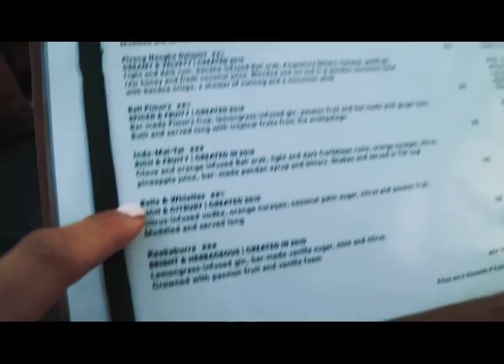BEST PLACES TO EAT AND DRINK IN BALI - PART 1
This has been a tough one to narrow down, but these are our top places to eat and drink in Bali PART 1!! (I've still got another list of...5 to come, but not from this trip). I hope this gives you an idea of where to go, what to order around Seminyak and average price points for menu items! Details of actual menu items are embedded in the video so in case you want to try what we tried, feel free to take notes!

***FEATURED PLACES***

0:00 - 02:32 @omniabali - GREAT VIEWS, awesome day party vibes. We got there late with no booking, so our stay was short...but my girl friends went back immediately the day after WITH a daybed booking and devoured some of the best items on the menu!

02:33 - 04:03 @mywarung - GREAT local food; the sizes of the servings stood out mainly coz they were just so large! Since I pay odd attention to ratio of meat to rice to condiments, this place stood out...as you have seen in my last video "I love a good ratio". Haha.

04:04 - 05:57 @potatoheadbali - Awesome sunset, chill vibes. Adult crowd around 25-45 years old. Really enjoy the pool bar, and how you can just almost walk straight into the beach from the resort.

05:58 - 07:09 @kyndcommunity - WOW the quality of food. This place is vegetarian, but even ye old meat eater would actually enjoy the food here. I can't actually believe the prices of the menu items. I typically expect much higher prices for high quality and vegetarian food, but not at this place!!

07:09 - 09:32 @mrssippybali - This is my first time here, and it definitely won't be my last. I love the open spaces, and the light feeling. This is actually really family friendly without being skewed to being for families only. The demographic I noticed was between 18-35 year old males and females, and 2-5% of the crowd included young kids/toddlers. We ordered a pizza which isn't shown here, and enjoyed it so much that we ordered a second.

09:33 - 12:50 @sisterfields - OK I don't mean to play favourites, but purely for the fact that I've been here more times than I can count, and EVERY SINGLE TIME, anything that I order has been ON-POINT - AND every person I've brought there have expressed that the food is just amazing.

***MUSIC *** In order of feature***

Song: Dj Quads - Pure Soul (Vlog Music No Copyright)

Song: Dj Quads - Millionaire (Vlog Music No Copyright)

●Julian Avila – Good times https